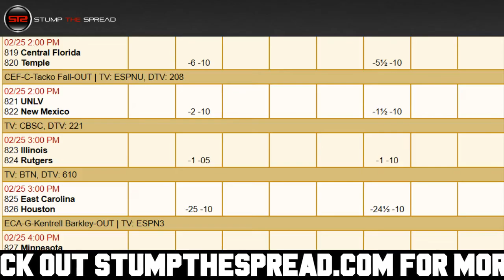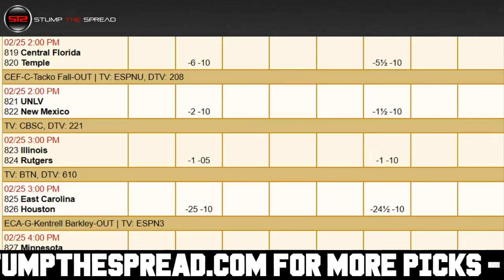February 25, 2018 - College Basketball Pick of The Day - Today NCAAB Picks ATS Tonight 2/25/18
February 25th 2018 (2/25/18) Sunday - NCAAB Picks Predictions Today for Tonight - For free and premium picks, parlays, predictions, ats today tonight in the NCAAB College Basketball, NFL, NCAAF, MLB, NHL, and NBA please check out STS

College Basketball Picks of the day - We're covering the best NCAAB basketball picks, parlays, and predictions of the day for Sunday February 25, 2018 - 2/25/2018 ats - against the spread predictions.

In this video I talk about what might be one of the better NCAAB value picks against the spread, straight up, moneyline for the day, or potentially the total over/under. In these videos I discuss some of the better value plays right after I finish writing my 5-15 daily matchup articles for the day in College Basketball.

Central Florida vs. Temple